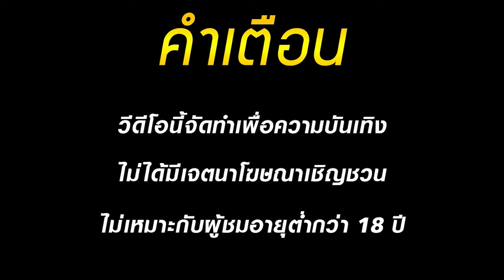สล็อตแตกง่าย เว็บสล็อตแตกง่าย เกมสล็อตแตกง่าย สล็อตpg